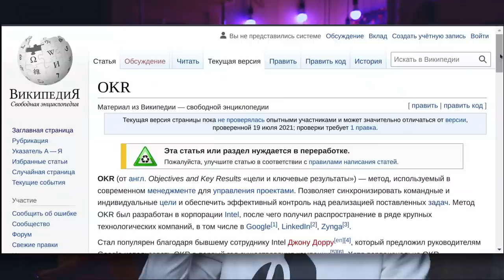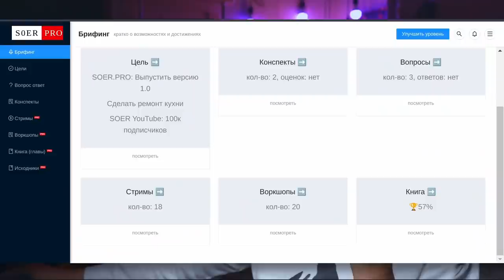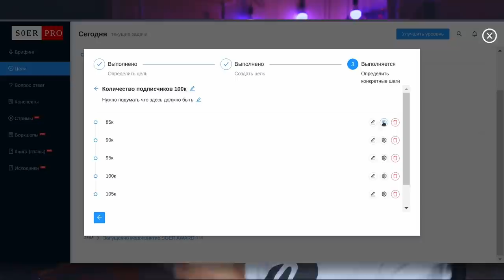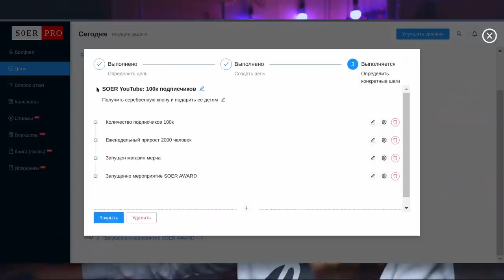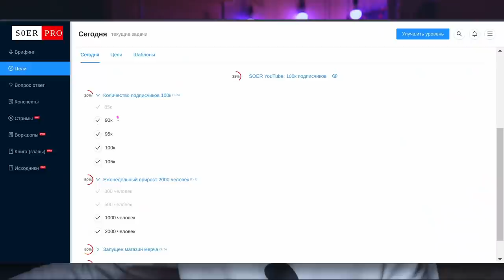Личное планирование по ОКР